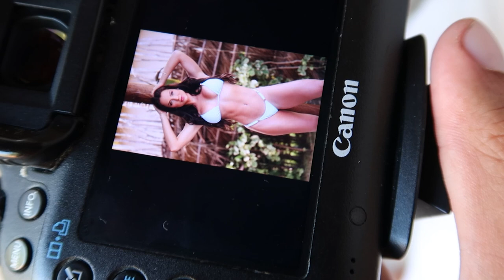UM DIA DE FOTOS!! - VLOG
Oi, nenéns!!
Pense em um dia cheio de aventuras? Pois é, foi esse, nosso carro atolou, foi uma loucura, vocês precisam assistir o vlog, eu conto todoooos os detalhes.
E você, já passou por algum perrengue na estrada? Me conta aqui nos comentários, vou ficar de olho.